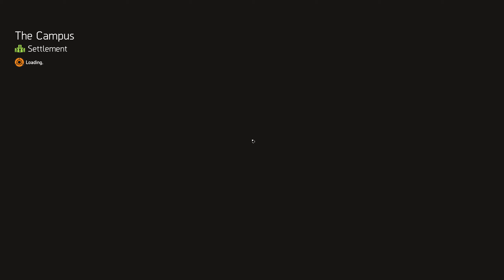named true sons GLITCH into wall column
Tom Clancy's The Division 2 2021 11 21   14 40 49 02 DVR mp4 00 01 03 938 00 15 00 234